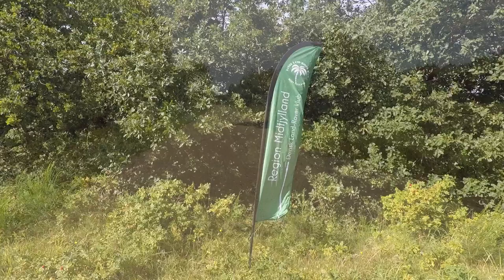Finnerup Øvelsesterræn 2023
Dansk Land-Rover Klub er tilbage i Finnerup.. En hyggelig weekend med skøn natur og biler..

Musik lavet af:
Ehrling - Typhoon
Fredji - Happy Life
Leo Sokolovsky - Positive Ukulele
Mike Leite - Happy
Keys Of Moon - Way To Dream